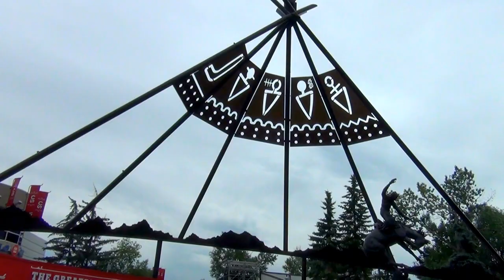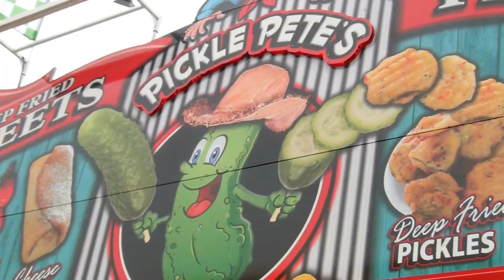Calgary Stampede VLOG 2017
Thank you from the bottom of my heart for watching my videos. It means the world to me, to know you all are there! Peace, Love & Hugs!!!

UPBRASS JEWELLERY